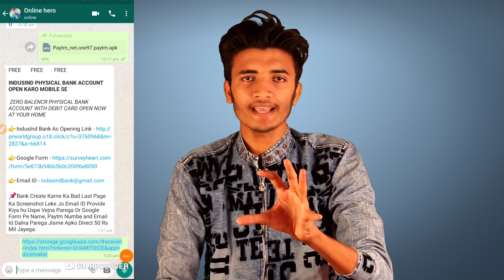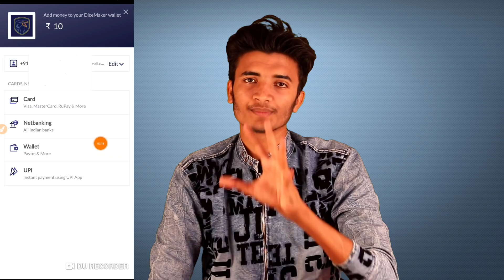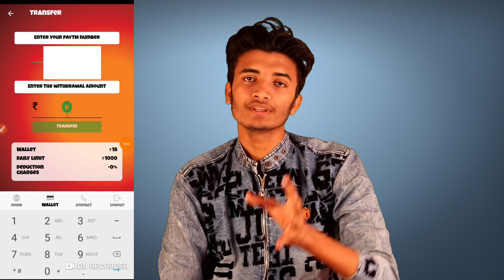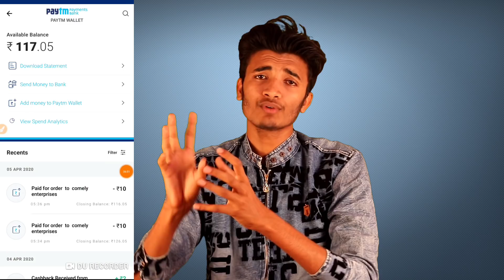😱 Minimum Redeem ₹1 Rupees !! Unlimited Trick 18₹+18₹ Instant Paytm Cash Trick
1. New 2020 Top Paytm Earning App Minimum Redeem ₹1 Reupees  instant Paytm.
2. 2020 top Earning App Minimum Redeem 1₹ only.
3. New Today Earning Today Unlimited Trick.
4. Unlimited Trick Instant Paytm 18₹+18₹ Paytm Cash.
5. Paytm Cash New Earning App real Paytm Cash.